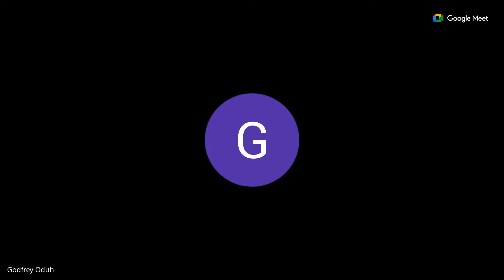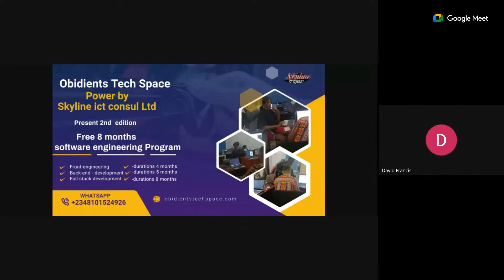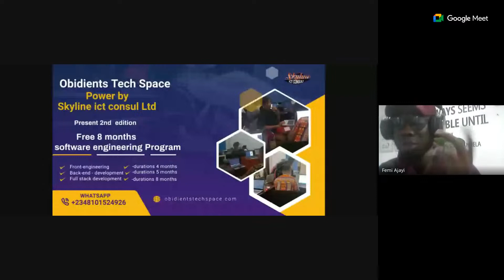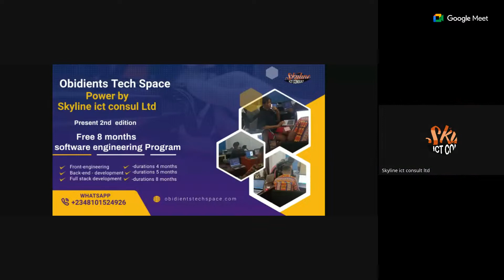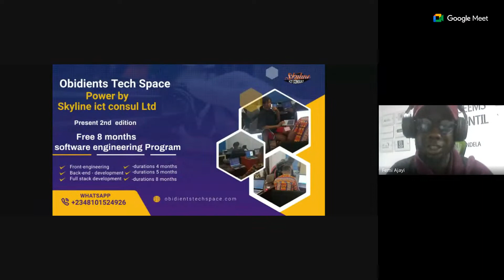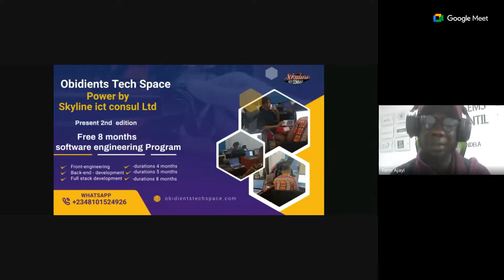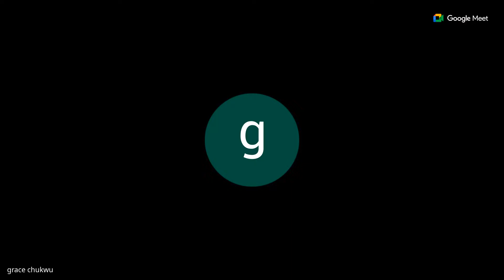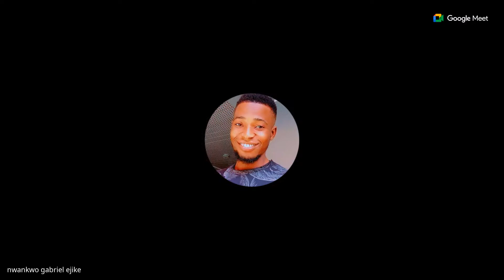OTS Youth Empowerment Onboarding Process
We discuss and share all the information you need for this training